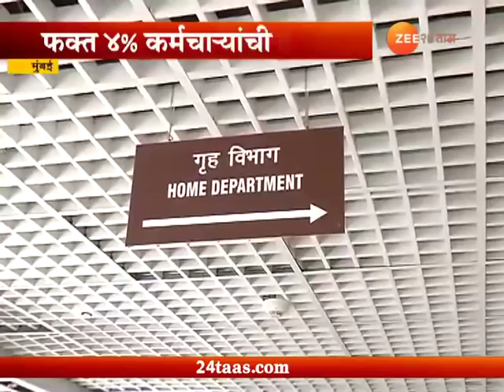कर्मचाऱ्यांचा संप | 96 टक्के मंत्रालय रिकामं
Mumbai Ground Report On Mantralaya Staff Presenti After Strike